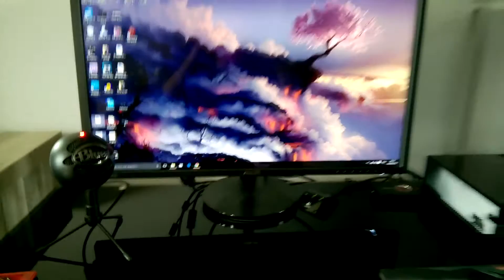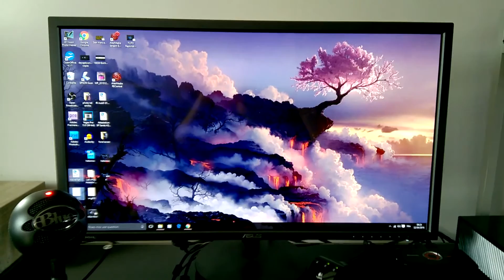TEST Microphone Blue Snow Ball Ice Fr Hd 1080p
Le micro se trouve ici !!

Tu cherches un network Youtube ? voilà comment devenir partenaire, clic sur le lien ci dessous

Et mon nouveau blog !!